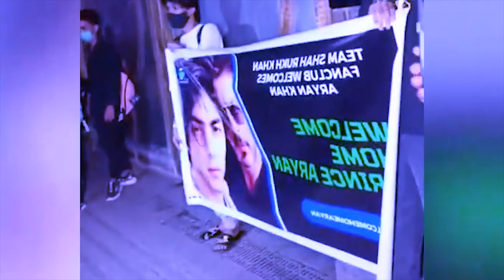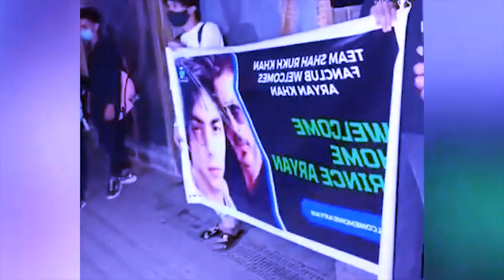hun jrut ki nongkyrshan u shahrukh khan